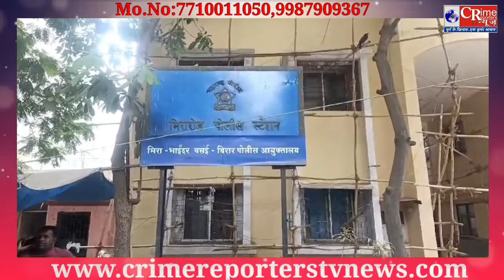Mira Road में ससुराल की प्रताड़ना का शिकार हुई महिला,उठाया गंभीर कदम.घर वालों का रो-रो कर बुरा हाल.